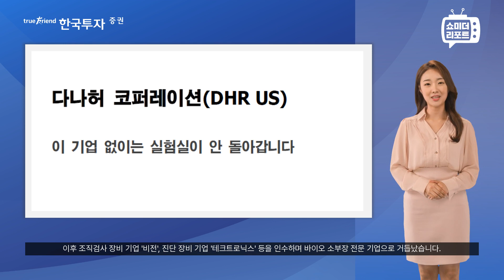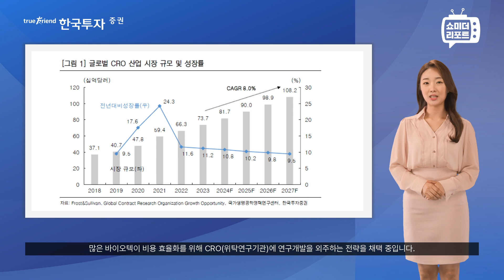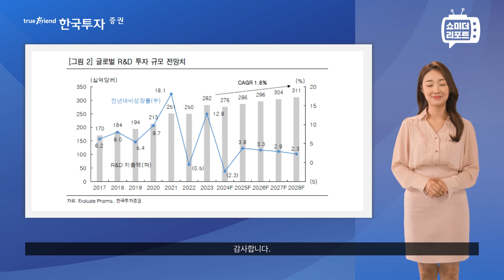[한지아의 쇼미더리포트|제약/바이오] 다나허 코퍼레이션(DHR US) : 이 기업 없이는 실험실이 안 돌아갑니다